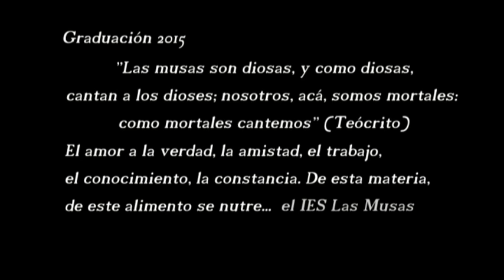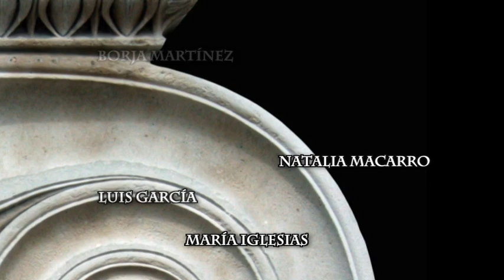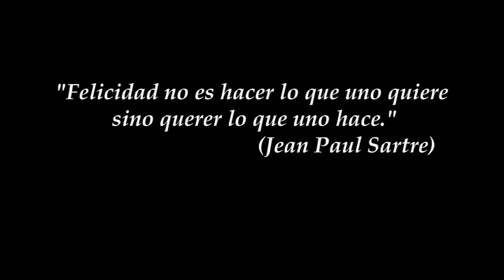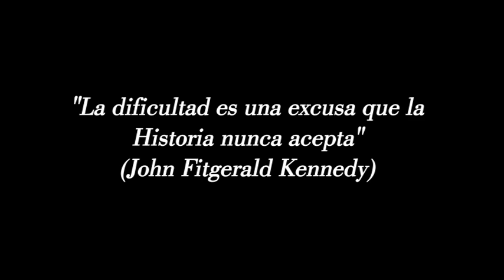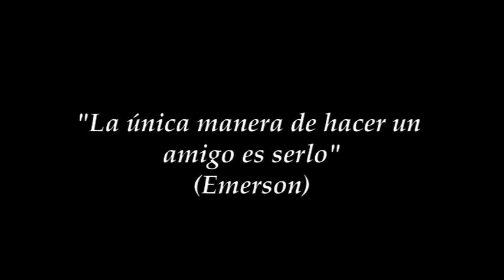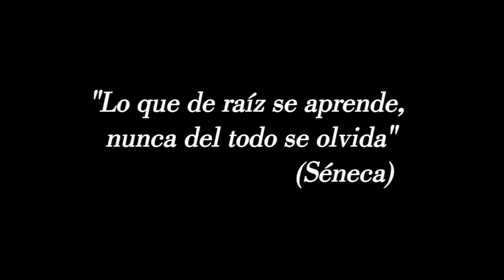Video Graduación 2015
Video sobre la promoción de 2015 del IES Las Musas